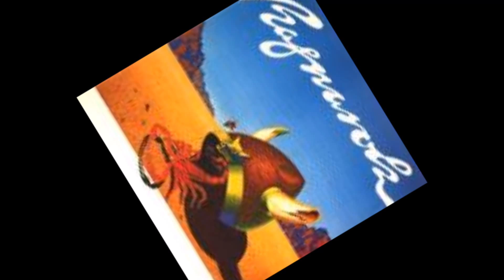Butterfly Sky by Ragnarok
for more info and photos of Ragnarok